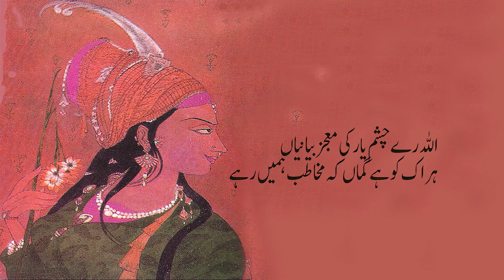Poetry by Jigar Muradabadi. Rahila reads رونے کی حسرتیں ہیں جب آنسو نہیں رہ۔۔۔۔۔ے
Words are God's gift.